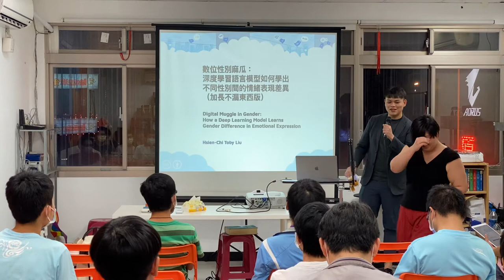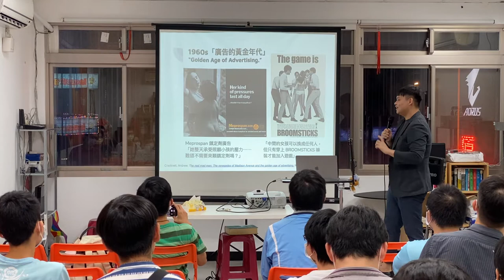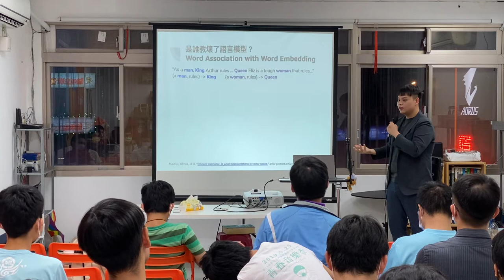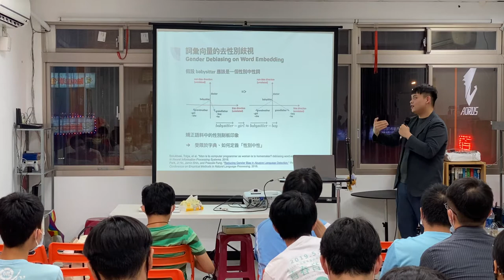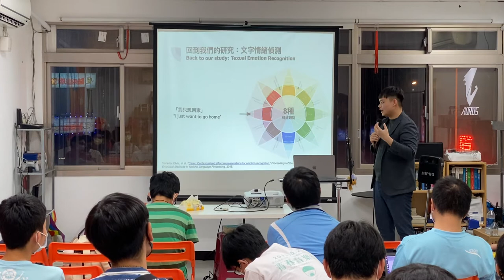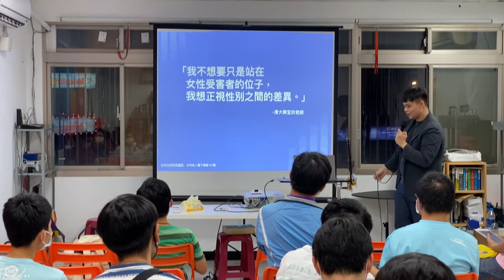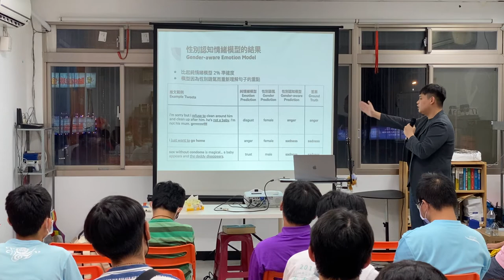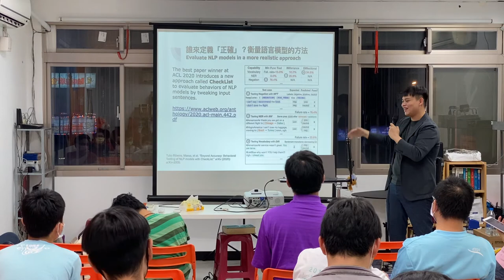數位性別麻瓜 @COSCUP AI Track 分享會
數位性別麻瓜：深度學習語言模型如何學出不同性別間的情緒表現差異
by Toby Liu